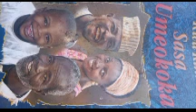KUME PAMBA MOTO NABII MKUU ATAMKA NENO KWA PASCHAL CASSIAN FUATILIA HII NI NYAKATI ZA HATALI